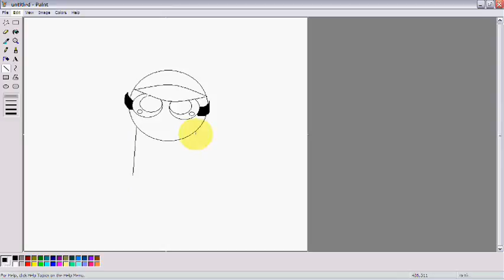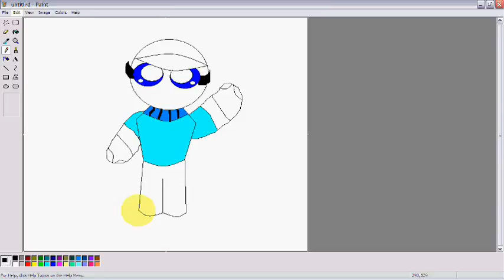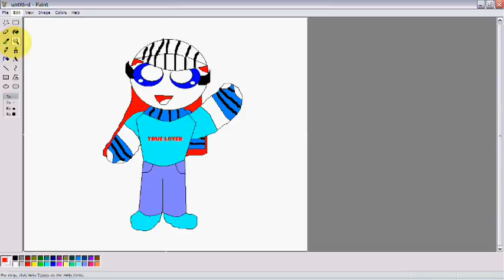Let's Draw Mewmon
This my 5th one. Hope you enjoy. ^_^